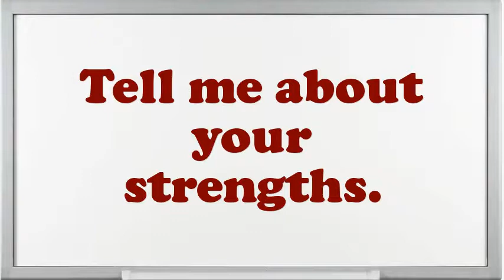Supervisor Human Resources Plant interview questions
Interview Questions for Supervisor Human Resources Plant.What was the critical condition you have experience as an Supervisor Human Resources Plant?How many projects simultaneously you have worked as an Supervisor Human Resources Plant?Give me an example of a high-pressure situation?How would you describe your work style?How well did your college experience prepare you for this job?